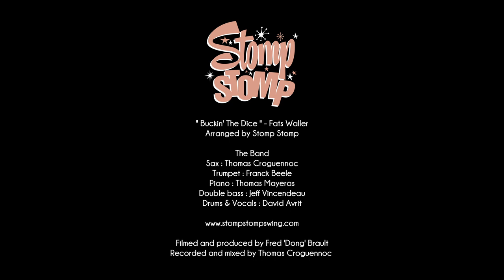Buckin The Dice - Stomp Stomp swing band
La Harpe session # 3
Buckin' The Dice (Fats Waller)
composed by Tiny Parham / lyrics written by Ed Kirksby & Cedric Wallace
arranged by Thomas Croguennoc / Stomp Stomp